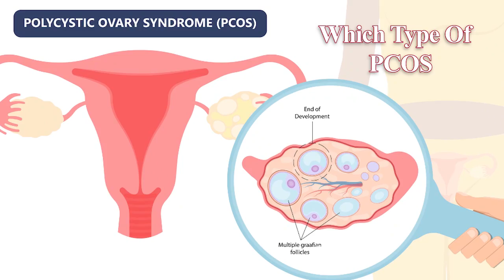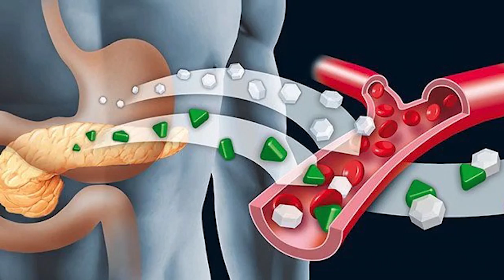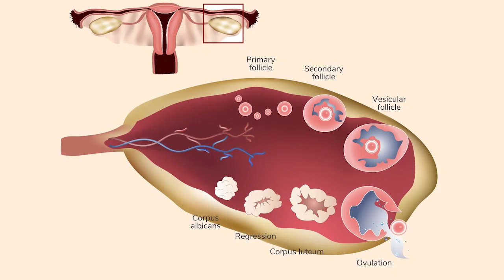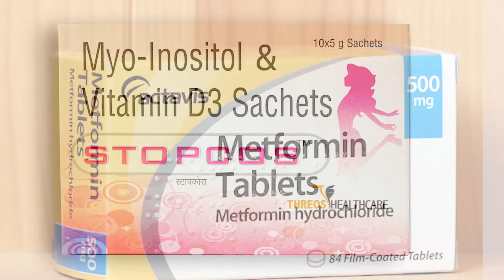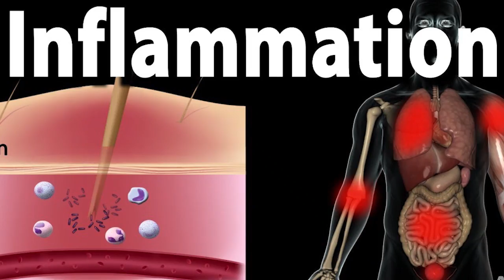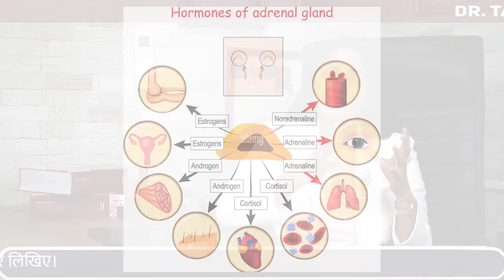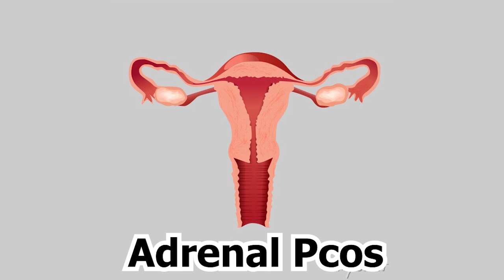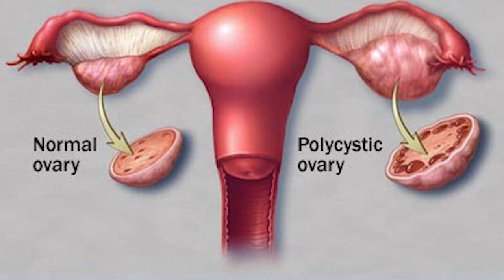4 Types of PCOS by Dr Tanvi Mayur Patel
0:00 Introduction
1:11 link to watch this video in English video
1:40 is PCOS a disease ?
2:01 symptoms of PCOS
2:51 Insulin Resistance PCOS/ Metabolic PCOS
5:56 how will i know if i have Insulin Resistance PCOS/ Metabolic PCOS ?
8:54 Chronic Inflammation PCOS / Inflammatory PCOS / Hidden PCOS
8:48 what is Inflammation ?
11:16  how will i know if i have Chronic Inflammation PCOS / Inflammatory PCOS / Hidden PCOS
13:47 Adrenal PCOS/ Reproductive PCOS
16:10 how will i know if i have Adrenal PCOS/ Reproductive PCOS
17:54 post pill PCOS

inflammatory source- food sensitivities, food toxins, stress, sleep disorder, enviornmental pcos
 how will i know if i have Chronic Inflammation PCOS / Inflammatory PCOS / Hidden PCOS
blood test- cbc, wbc count, eosinophil count, ESR, HSCRP, inflammatory marker, C reactive protein. Homocysteine, Lipoprotein A.
change in stress, regularise sleep, turmeric, ashwagandha, ginger, garlic, helps
3rd type - Adrenal PCOS/ Reproductive PCOS
adrenal glands makes androgen hormones and stress hormones. DHEA and DHEA-S is important marker of adrenal PCOS.positive family history is important. epigenetic changes are also important. late onset congenital adrenal hyperplasia is also very similar.
heavy exercise and strict diet can trigger adrenal pcos.
hormones like dhea and dheas is important.
reduce stress, adaptogenic herbs., magnesium, vitamin b5, pantothenic acid ,

post pill PCOS
post OCP oral contraceptive or birth control pill use can trigger pill.
rule out other 3 categories.
do not worry and reduce stress, and it will help..

1 Rupal Apartment, Samarth Ramdas Marg, Off 10th Road, JVPD, Juhu, Mumbai, India